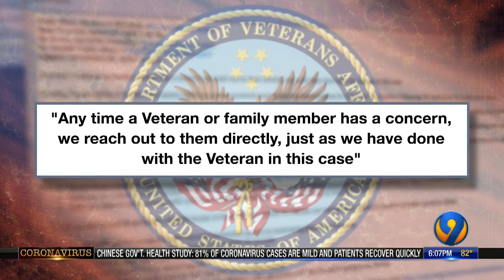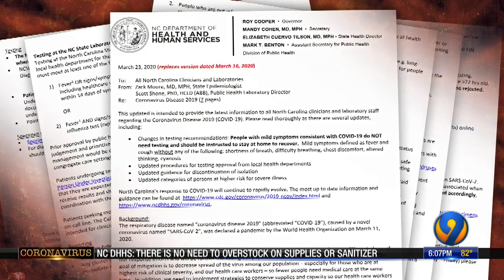Woman says VA didn’t send COVID-19 test to lab